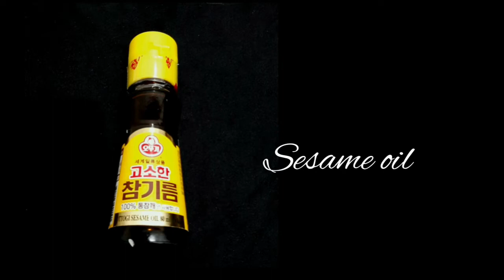BRAISED PORK RIBS / SINIORAJUANS KITCHEN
Hello hello mga siniora for todays video magluluto tayo ng masarap na lunch! Ang braised pork ribs..
Heto ang mga ingredients
1 kilo pork ribs
4 cloves garlic
Ginger
6 tbsp soysauce
2 tbsp worcestershire sauce
1 tbsp liquid seasoning
1 tbsp ground black pepper
Bay leaf
3 tbsp honey..if walang available na honey pwede ring gumamit ng brown sugar
Salt as needed..di ko na nilagyan ng salt dahil ok na siya sa aking panlasa
Water..enough to cover the pork ribs but if medyo matigas ang pork ribs mag add  pa ng water until maging malambot ang pork ribs
2 pcs siling labuyo ( optional)
Cooking oil
1-2 tbsp sesame oil
Sesame seeds
Onion leeks